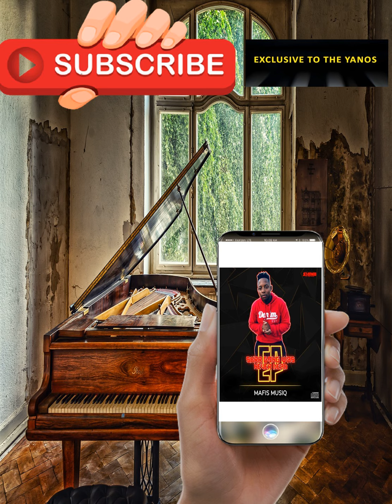Mafis MusiQ - M & M ( Outro )